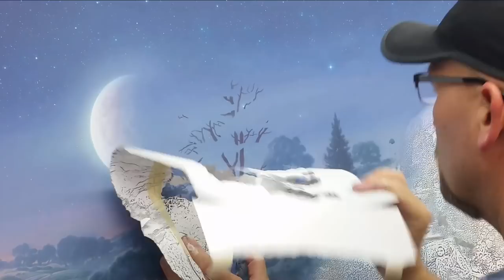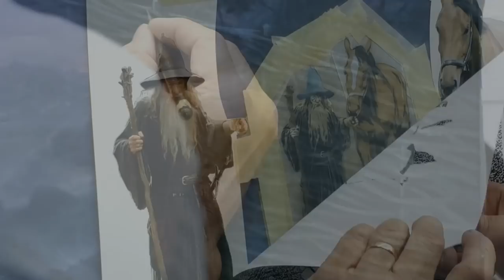BAG END PAINT PROCESS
As a Licensed artist for The Lord of the Rings and The Hobbit, I have added another new piece to my Middle Earth Landscape Series Fine Art line.This video covers some of the highlights of the painting process, as I create a painting of Bag End. This landscape features a twilight scene of Bag End just minutes after the sun has gone down. Frodo is about to turn in for the nite, but around the corner Gandalf appears after a long absence. This twilight meeting between two friends is only a small part of this landscape, featuring all the rolling hills,hobbit holes, twinkling lights,oak trees,shrubs, plants and flowers that hobbits love.